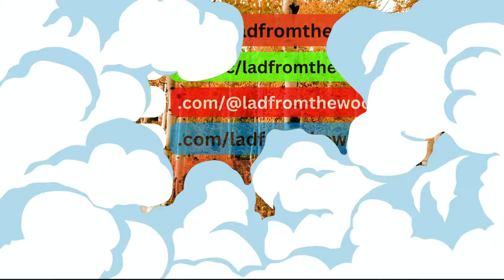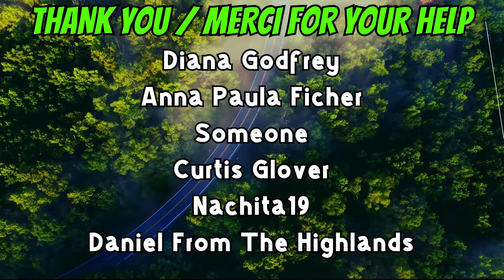Amazon Brings New Battery To Campground!! - Part-2 - August 21st, 2024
Sauble Beach Camping Trip 2024 - Installing the new battery in the ATV.